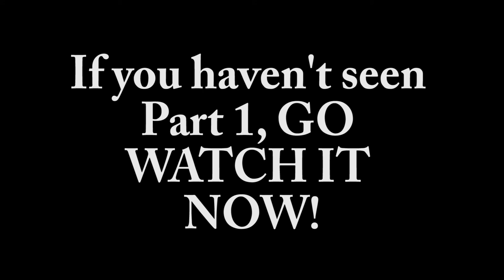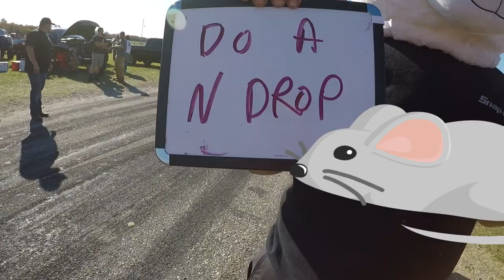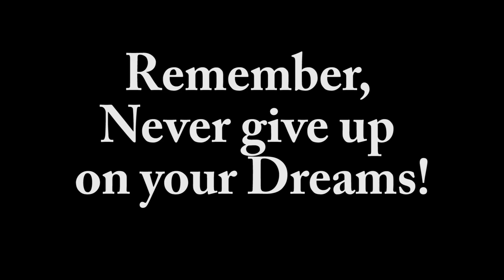Burnouts, Panda Bear, and Lifted Trucks: Alabama Truck Meet Part 2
In Part 2 of the Alabama Truck Meet Series a lot of craziness happens... Find out why a Panda is at the meet!

Keywords (ignore)
Chevy k1500 silverado
ford f150
ford f250
ford f350
ford f450
chevy Silverado 1500
chevy Silverado 2500
chevy Silverado 3500
12v cummins
24v cummins
7.3 powerstroke
6.0 powerstroke
6.4 powerstroke
6.7 powerstroke
6.6 duramax
american force wheels
fuel wheels
specialty forged wheels
moto metals
4 inch lift
6 inch lift
8 inch lift
10 inch lift
diesel
rollin coal
coal rollers
lifted truck
vortec
hemi
coyote
gas
truck
truck met
turbo
injectors
truck review
lb7
lbz
lml
lmm
lp5
5.9 cummins
6.7 cummins